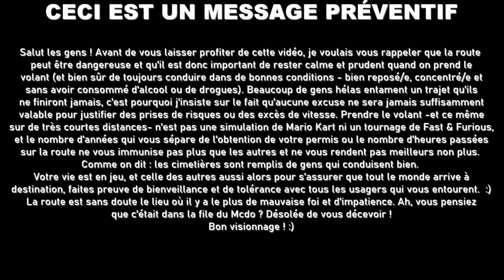En route pour un entretien d'embauche !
Je vous raconte l'entretien d'embauche que je devais passer pendant que je conduis pour rentrer chez moi !
ATTENTION : Cette vidéo a été filmée à l'aide d'une caméra GoPro fixée sur la voiture. Restez prudents quand vous prenez le volant, la route n'est pas un jeu ni un film ! Comme moi ON NE TOUCHE PAS SON PORTABLE TANT QUE LE MOTEUR TOURNE ! (C'est le seul bon exemple que je représente dans cette vidéo, laissez-moi me vanter un peu.)

Miniature

Savoir qui vous répond :
Hamey